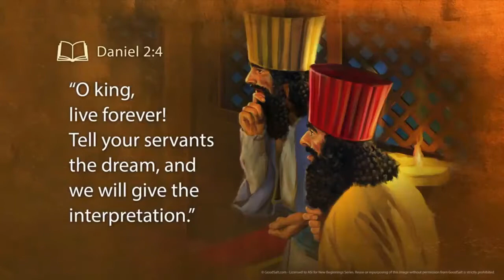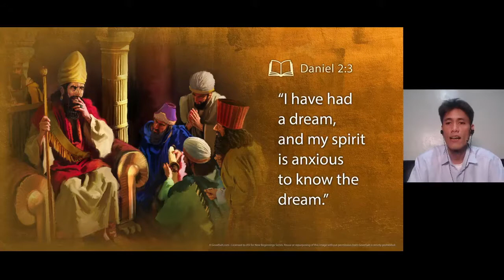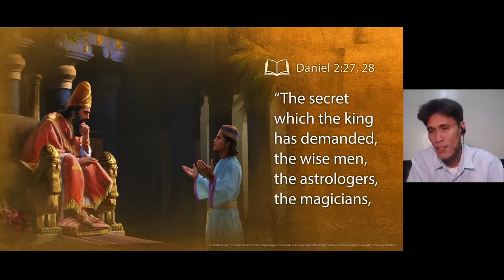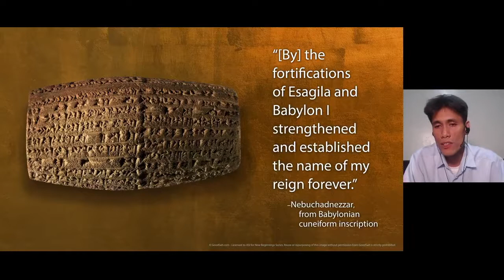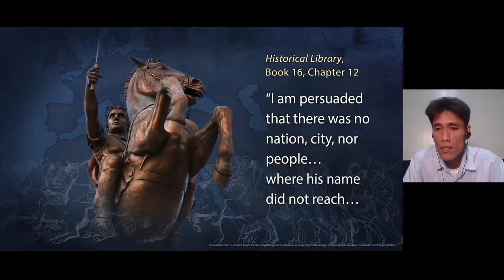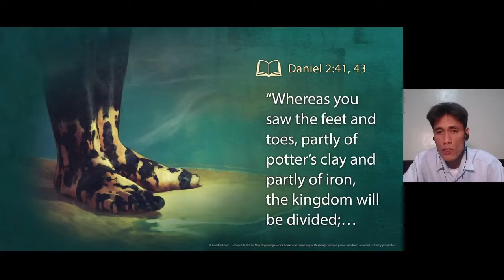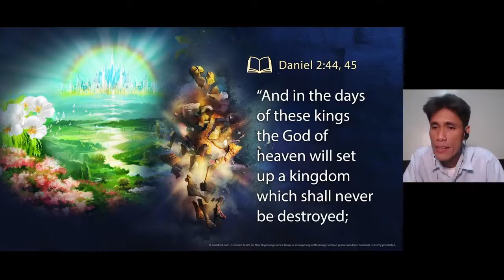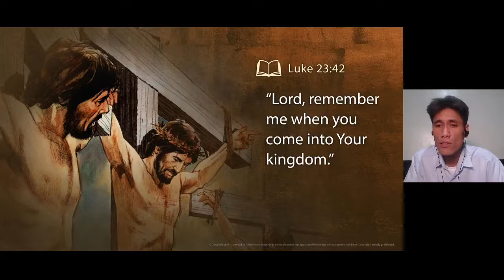New Beginnings 2020 #01 How to Know the Future